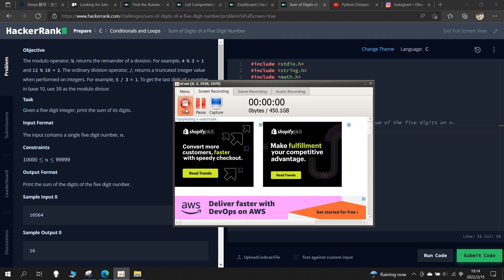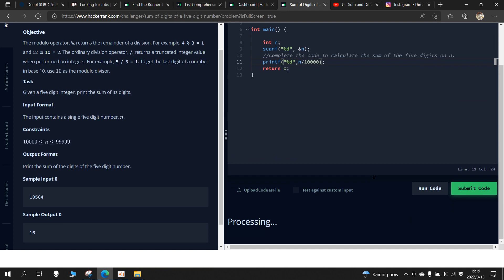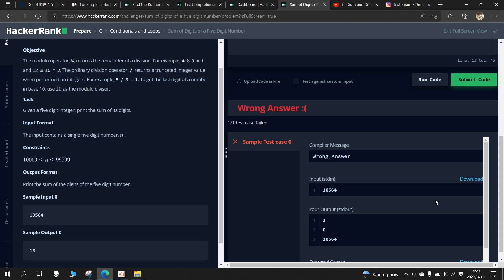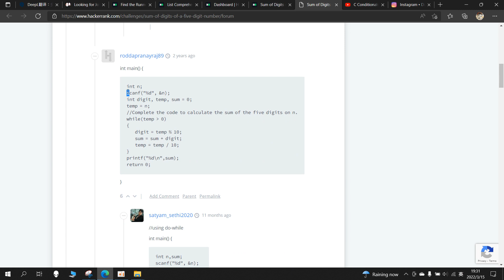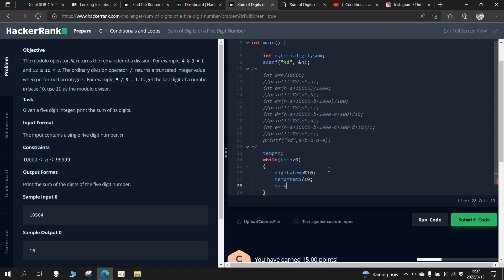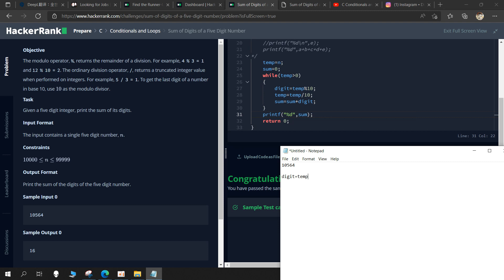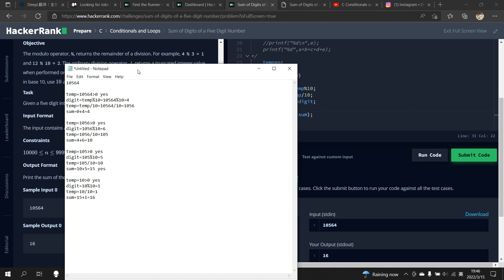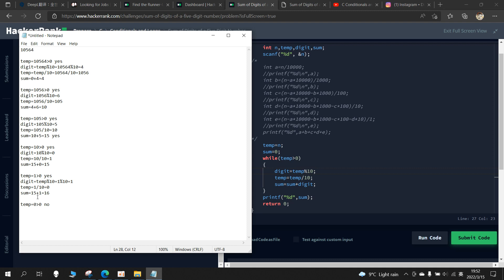C Sum of Digits of a Five Digit Number HackerRank